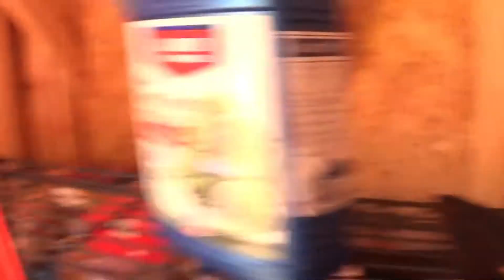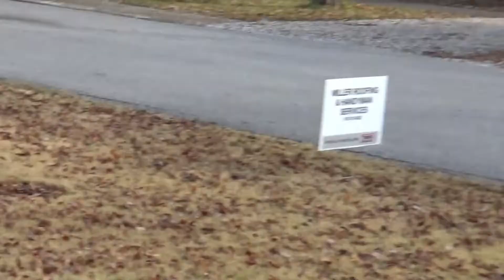LAST ROOF OF THE SEASON!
The crew and I are roofing the last house of the season.